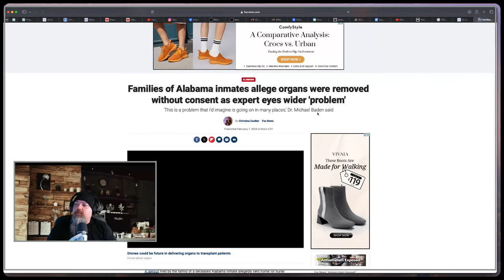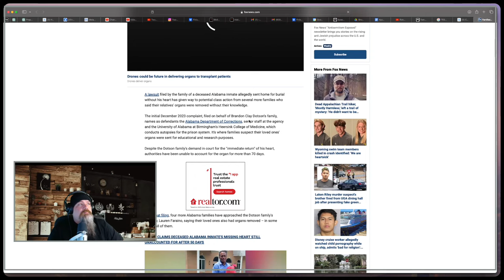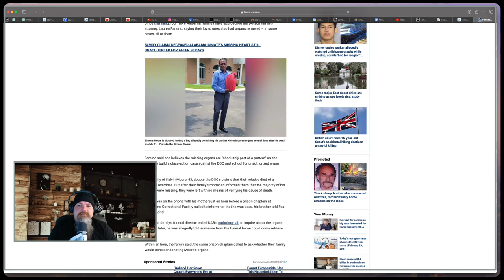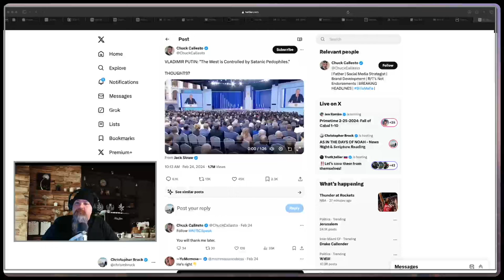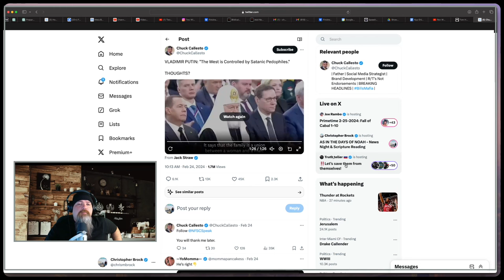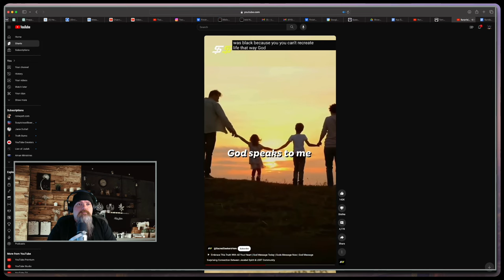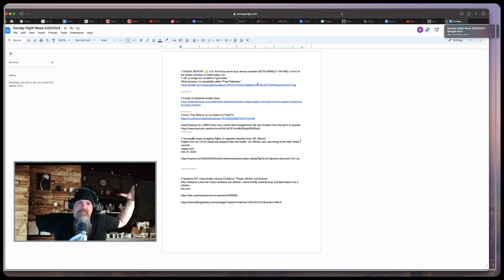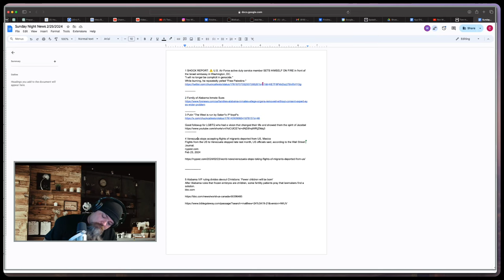In The Days Of Noah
As in the days of Noah the world has flipped from good being bad and bad being good.  We discuss these topics on this show!  This is a recut from our live show that was removed by Youtube this morning

2774 Cobb Pkwy
Suite 109-188